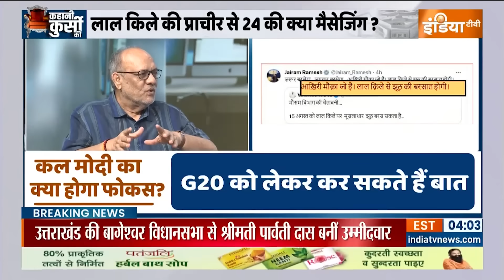Kahani Kursi Ki: 15 अगस्त को पीएम मोदी तोड़ेंगे रिकार्ड ! PM Modi | Independence Day | Modi News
Kahani Kursi Ki: कल प्रधानमंत्री नरेंद्र मोदी लाल किले से क्या कहेंगे...इस पर सबकी नज़र है...ये प्रधानमंत्री का लोकसभा चुनाव से पहले का भाषण होगा...संसद में अविश्वास प्रस्ताव पर मोदी 133 मिनट में सारी पॉलिटिकल बातें कर चुके हैं...ऐसे में सवाल है कि मोदी के इस बार के भाषण का फोकस क्या होगा